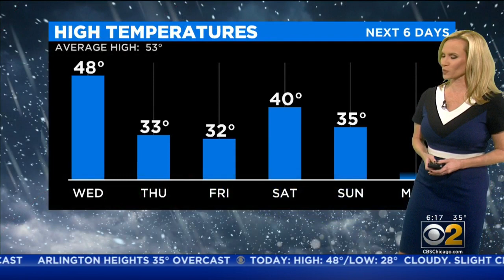CBS 2 Weather Watch (6 A.M. 11-06-19)